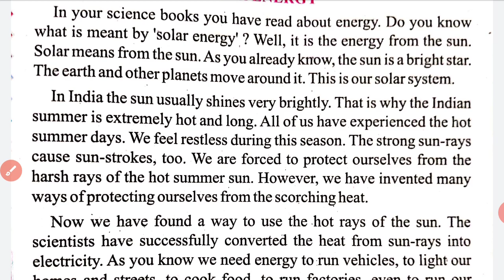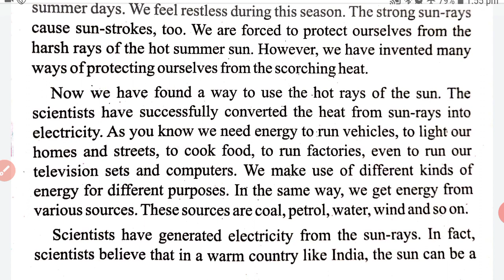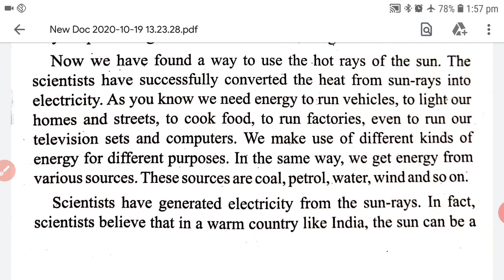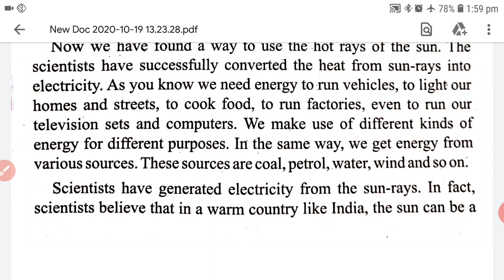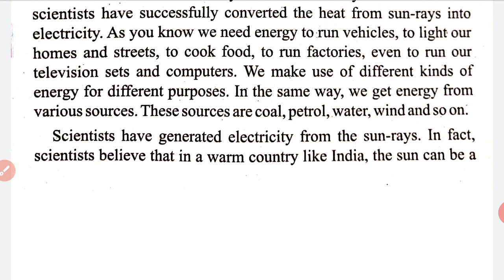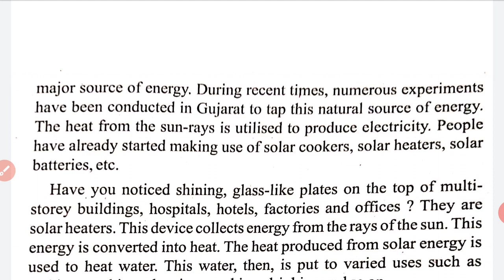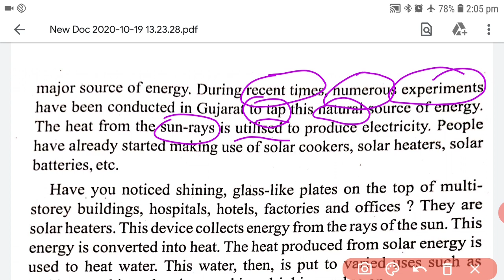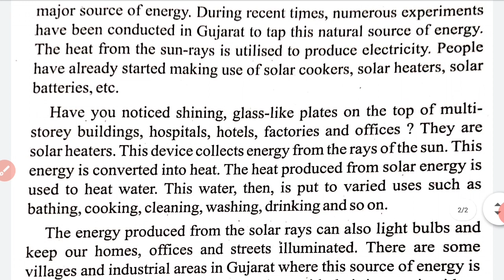Std-8 English Unit-1 Activity-4 Sun Tour [V-2]